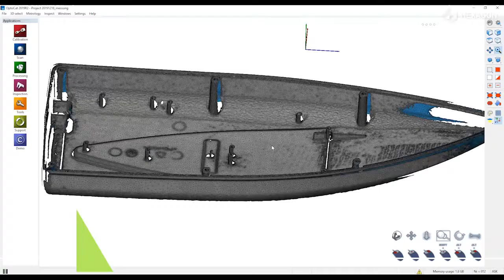Scanning à lumière structurée avec PrimeScan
Basé sur une technologie de scanning avancée à lumière bleue, PrimeScan est un scanner à lumière structurée Hexagon d'entrée de gamme. Bien qu'il soit léger et compact, le PrimeScan n'en intègre pas moins une technologie de scanning de haute résolution. Disponible avec une série d'options de résolution et de champs de vision pour répondre aux exigences de toutes les mesures d'éléments de petites et moyennes dimensions, PrimeScan est une solution de scanning incroyablement polyvalente qui convient aussi bien au laboratoire d'assurance qualité qu'à l'atelier de fabrication. Le système peut être utilisé manuellement pour des mesures de petits lots et est aussi compatible avec des configurations semi-automatiques et automatiques pour des mesures de plus haute productivité, par exemple en combinaison avec le concept d'automatisation du scanning à lumière structurée PartInspect, ou avec un plateau tournant ou une unité pivotante-basculante.